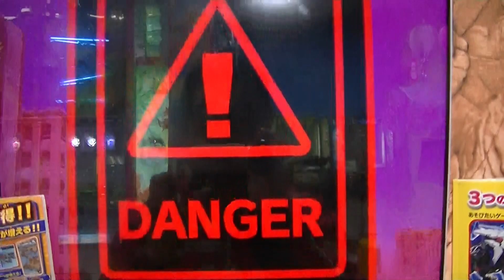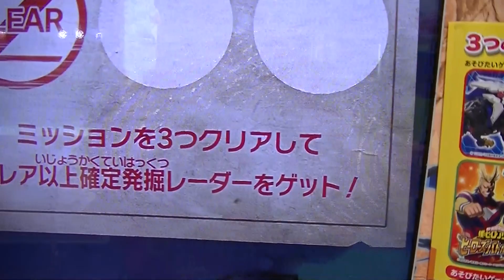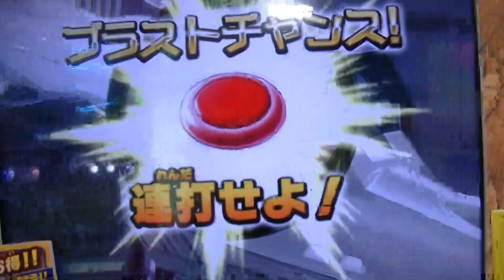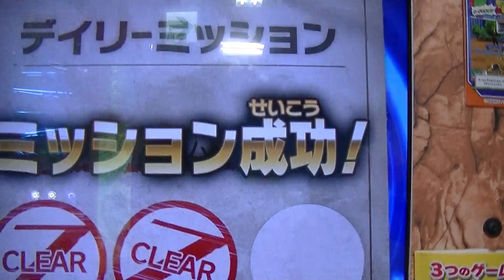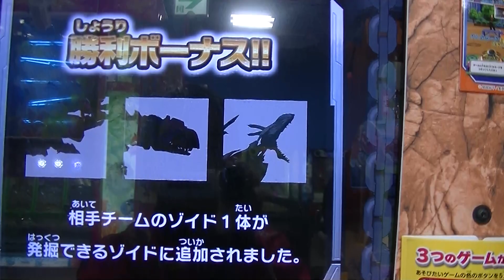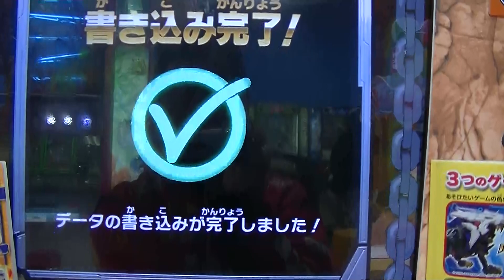新限定スティレイザーレッドフォートＷＲワイルドレア稼働日初日スナイプテラ ストームBRUバスターレーダーユニット必殺技プレイ連続僅差勝利ZOIDS WILDゾイドワイルドバトルカードハンターZERO２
キラカード争奪戦ライジングライガー稼働日初日いきなりキタ直感ＷＲ
ワイルドレア初必殺技
スナイプテラ ストームBRUバスターレーダーユニット
ZOIDS WILDゾイドワイルドバトルカードハンターZERO２

初乱入ボス伝説亜種スナイプテラ ストームBRUバスターレーダーユニット
即１回目発掘ゲット勝利動画＆大オマケＷＲドライパンサー
あっさり２枚目ブーストZOIDS WILDゾイドワイルドバトルカードハンター

ドライパンサーＷＲワイルドレア稼働日初日ゲット発掘プレイ勝利動画
ファングタイガーアンバーも出て今日は大当たり勝利ボーナス
期間限定ボス千治

実は１ゲームから驚異ＷＲファングタイガーアンバー発掘ドライパンサー
稼働日初日ゲット勝利プレイ動画ジェノスピノ限定キラカード必殺技
ZOIDS WILDゾイドワイルドバトルカードハンターZERO２期間限定

キターやっぱラッキー土曜日ジェノスピノ限定キラカードＷＲ
ワイルドレア１発掘りガトリングフォックス必殺技勝利バズートルラグーン５ちゃんねる情報正解『期間限定ボス戦から今は出ず』アイコン３つ
大当たり説実証

【永久保存版】大当たりの３ゲーム目ラストステージ大逆転必殺技勝利プレイ動画
ガトリングフォックス期間限定ボス対戦ではなく通常アイコンからのＷＲワイルドレア＆
アーマーパーツおまけ付きＴＴＨ保持者は幸運君臨

最終ステージＳＰライジングライガー確定ＷＲ級ZOIDS WILD
ゾイドワイルドバトルカードハンターZEROアニメ最新１７話
ワイルドレアＷＲスナイプテラストーム必殺技ミス宝の地図発掘
プレイ動画おもちゃ

７回目スナイプテラストーム確定乱入ボスＷＲ勝利ゲット動画スピード対決
コンボ無しＳ評価Ｚ-０２弾ZOIDSゾイドワイルドバトルカードハンター
おもちゃファングタイガーアンバー争奪戦ｅスポーツＷＨＦ開催中

↑ＷＲライジングライガームゲン稼働日初日ゲット勝利動画Ｚ-０２弾
ZOIDSゾイドワイルドバトルカードハンター確定乱入ボス＆
ビーストライガーゼロアーマーパーツキット引換券
やっぱ２ゲーム目は大当たりだ♪新弾

ＬＲブレードライガーイグニス発掘レーダーＷＲライジングライガームゲン
ＶＳガトリングフォックス稼働日初日ゲット勝利動画Ｚ-０２新弾ZOIDS
ゾイドワイルドバトルカードハンター秘宝ファングタイガーアンバー